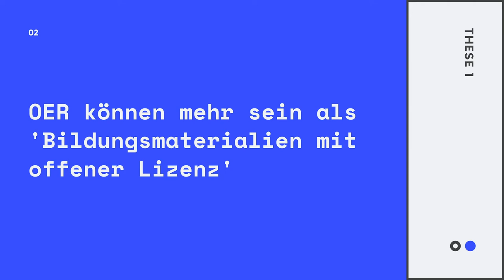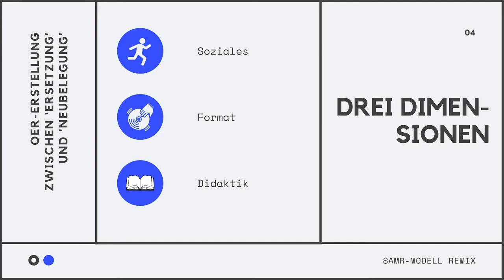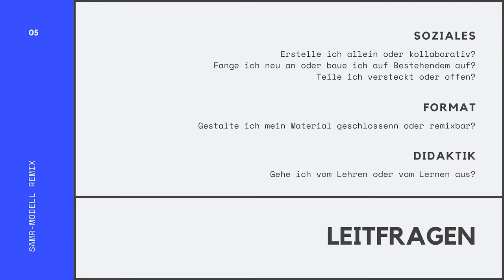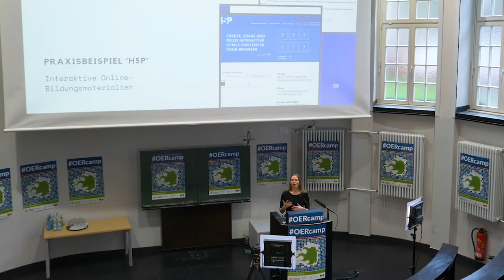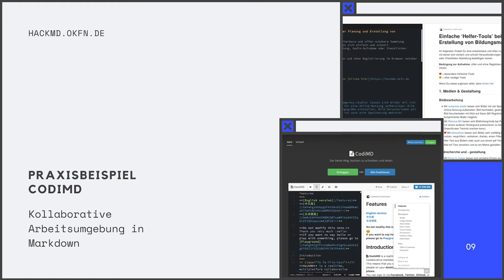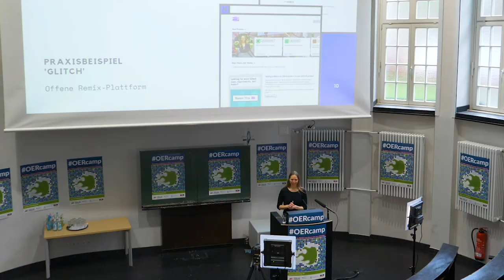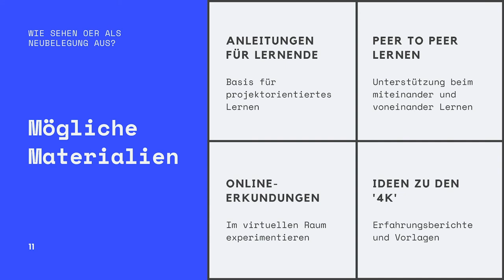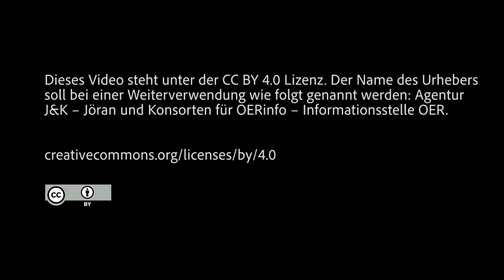101 – Einführung zu OER mit offenen Webtools konzipieren, gestalten und veröffentlichen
Nele Hirsch im Vortrag: Konzipieren, Gestalten und Veröffentlichen von OER mit offenen Webtools

OER können mehr sein, als Bildungsmaterialien mit offener Lizenz, sagt Nele Hirsch (eBildungslabor). Die Prinzipien und Technologien hinter OER können nämlich vor allem auch die Erstellung und Nutzung im Rahmen einer offenen Bildungspraxis erleichtern. Im Vortrag stellt Nele Hirsch offene Tools vor, die eine offene Bildungspraxis unterstützen.